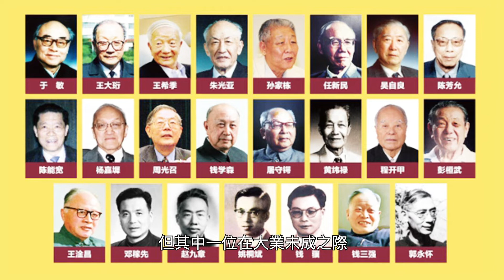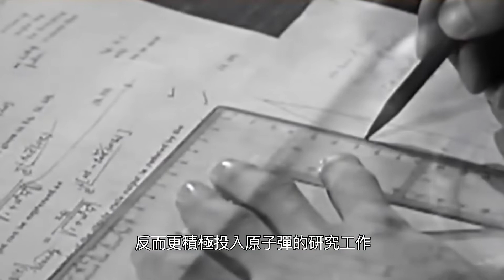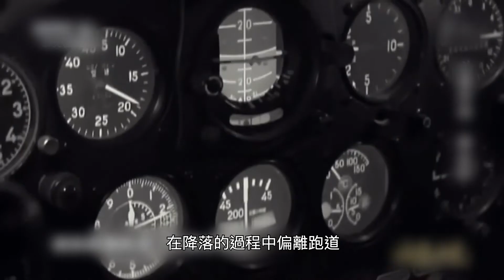郭永懷以身許國 拼死保護核試機密資料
本集內容：郭永懷是「兩彈一星」23名元勳科學家中唯一的烈士，在中國熱核導彈試驗前夕，他從青海基地趕往北京途中遇空難犧牲。在生命最後一刻，郭永懷用身體緊緊地保護着裝滿絕密核武數據的公文包，當救援人員趕到時，他的身體已燒成焦炭，但核武數據美好無損。

➔兩彈元勳郭永懷遇空難 生命最後一刻用身體保護機密數據
➔燒毀留美十年研究心血 兩彈元勳郭永懷只為回國